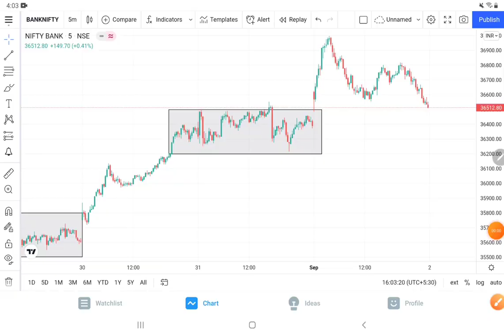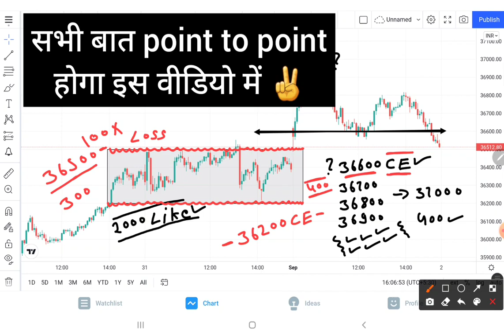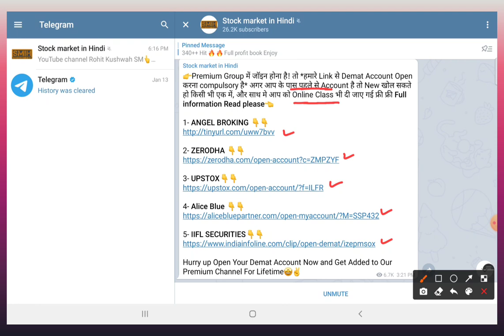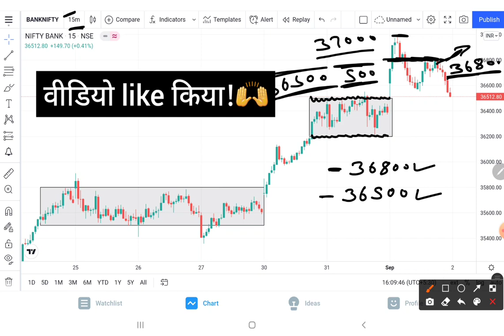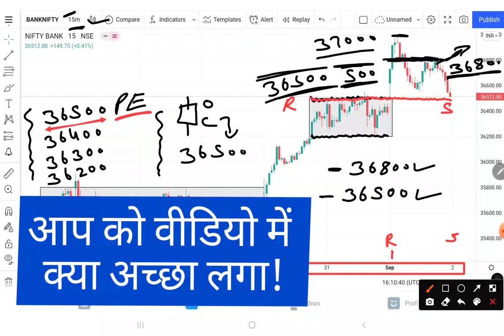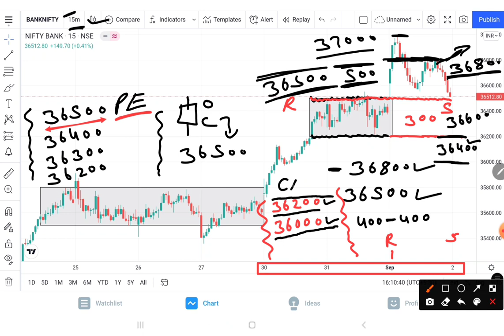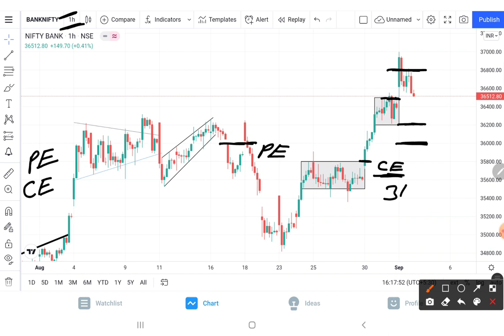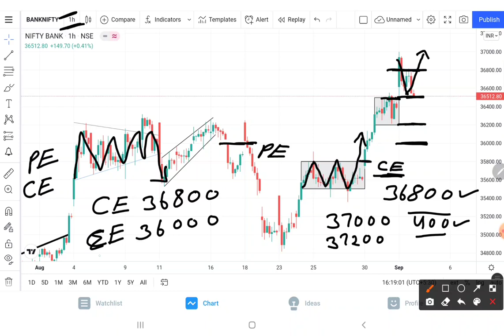Bank Nifty Prediction Analysis For 02-Sep-2021 || Bank Nifty Levels || Tomorrow Bank Nifty Target